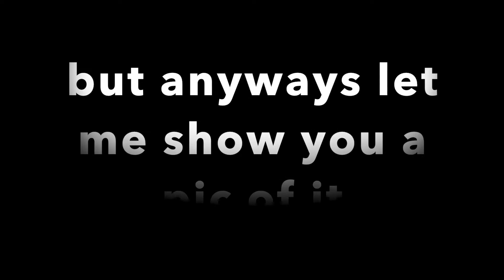I got boros as a champion in anime fighting simulator (roblox)